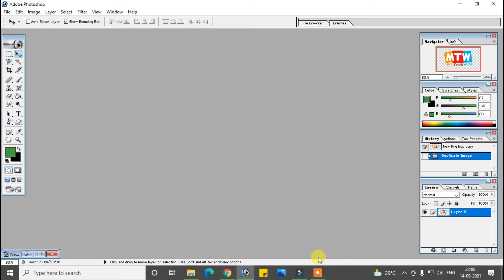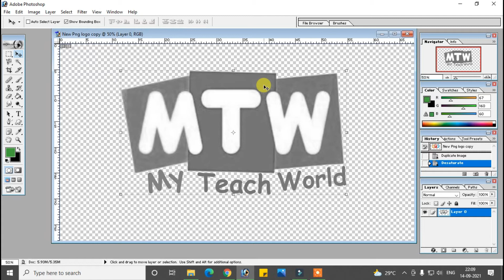Convert Image from Color to Black and White in 2 Second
Best Mic for YouTuber

Tripod with Mobile holder

LED Ring Light